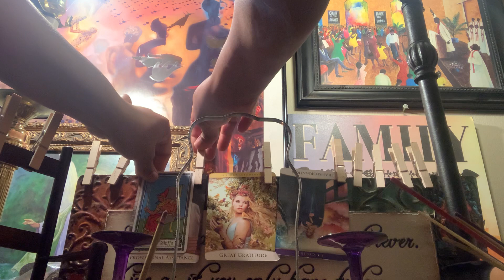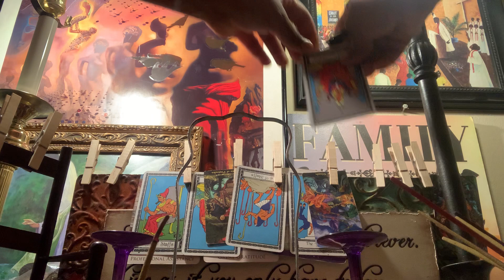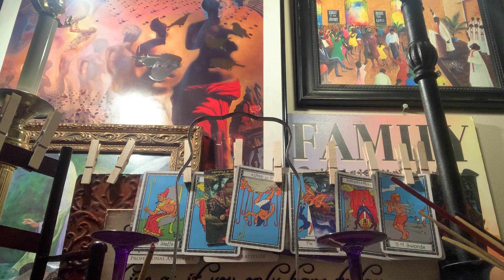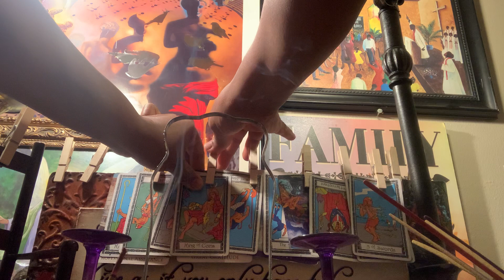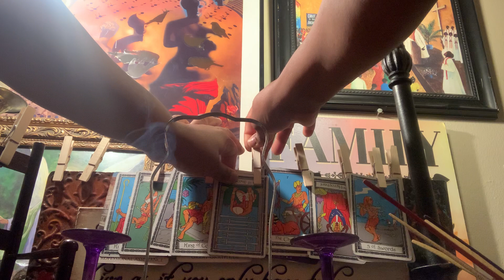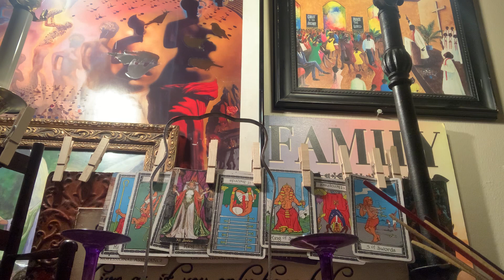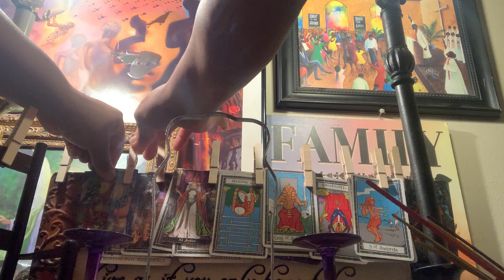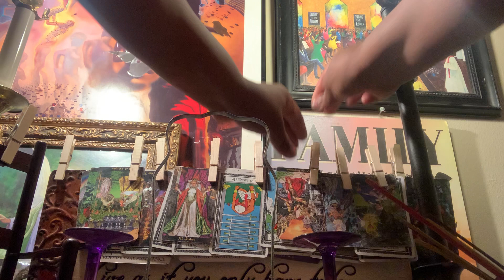Horoscope for my Aquarius/February-18-28-2021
Justice will be served

If you would like to donate,it would be greatly appreciated /please donation in the section/(cash app $kidspower78) ) (thanks so much) legal disclaimer all tarot readings are for entertainment purposes only you are responsible for your own life and decisions l.a baby tarot is not qualified to give medical,legal or financial advice,and takes no responsibility for individual interpretations.